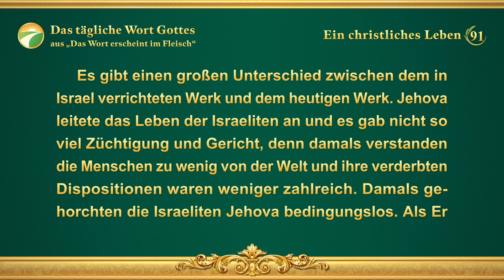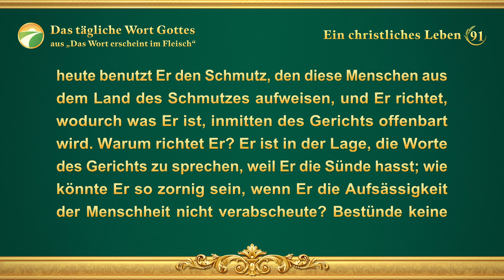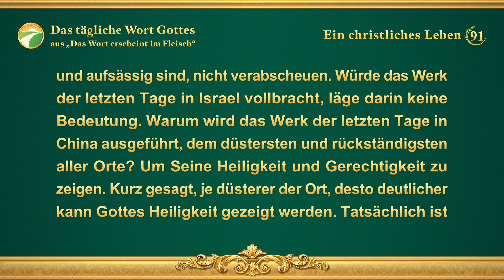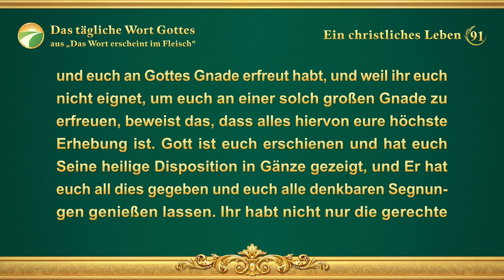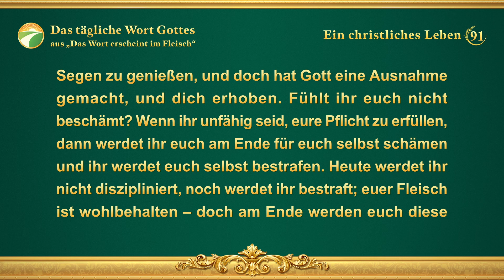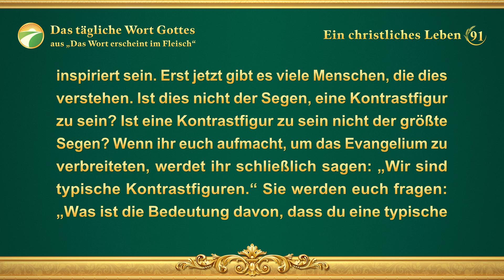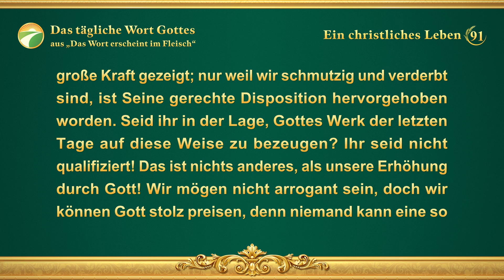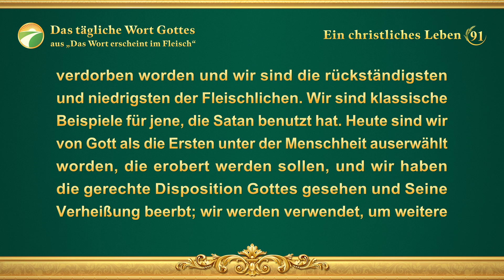Das tägliche Wort Gottes – Gericht in den letzten Tagen | Auszug 91